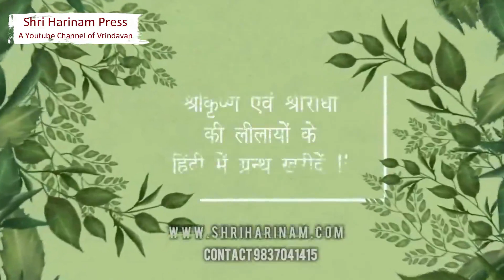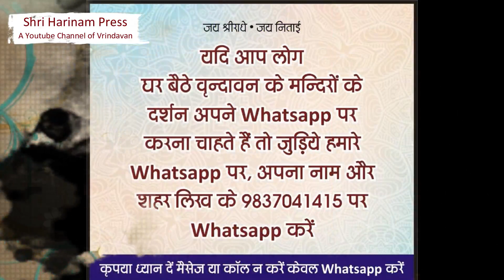5 दिसम्बर 2020 !! श्री राधारमण जी के आज के राजभोग आरती के दर्शन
5 दिसम्बर 2020 आज के श्री राधारमण जी के पावन राजभोग  आरती दर्शन